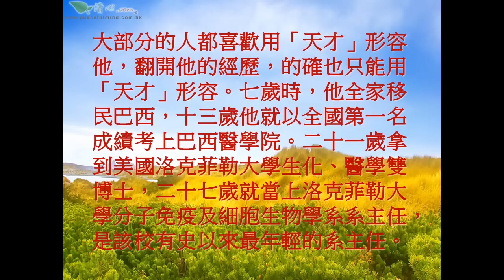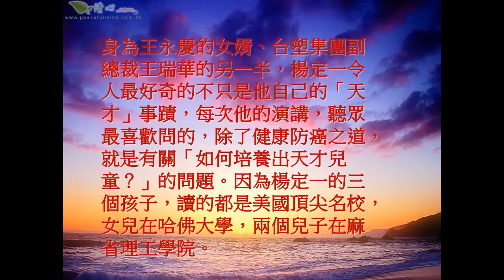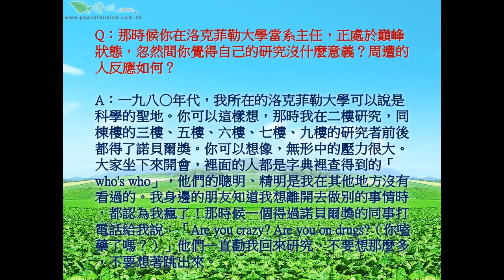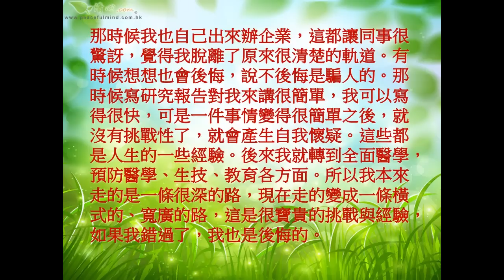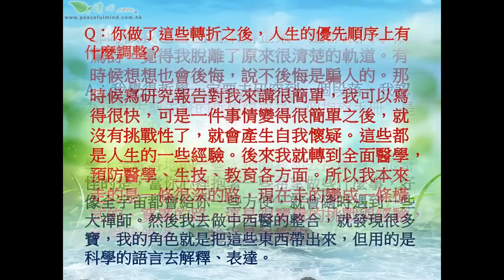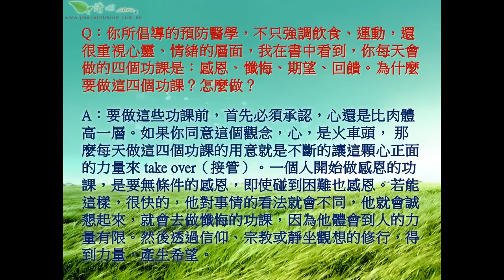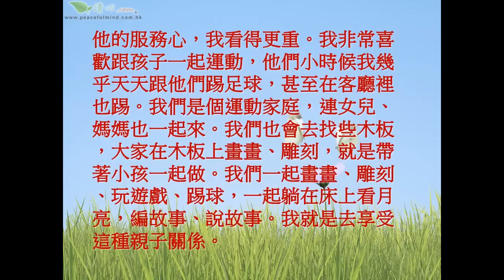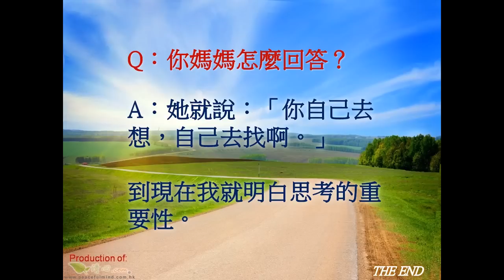正向的心 心靈